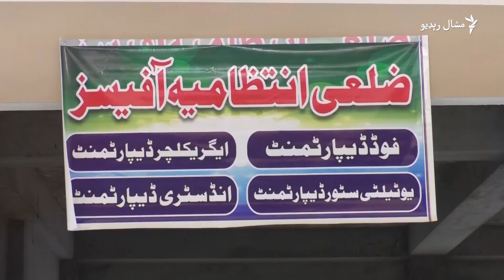سواتیان: دا څنګه ارزانه بازار دی؟ دلته خو هرڅه ګران خرڅېږي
د سوات مینګوره کې ضلعې انتظامیې د خلکو سره د مرستې په موخه یو بازار پرانېستی چې پکې په ارزانه بیه خلکو ته سود سودا د خرڅ لپاره اېښودل شوې ده. خو خلک وايي، په بازار کې ډېر کم څیزونه شته چې د هغوی ضرورتونه نه پوره کوي. هغوی وايي، یواځې اوړه په بازار کې شته خو هغه هم په محدوده پیمانه په خلکو پلورل کېږي. د خلکو په وینا د بازار نوم ارزانه بازار دی خو په اصل کې څیزونه پکې په ګرانه بیه خرڅېږي. نور حال په دې ویډیويي راپور کې.